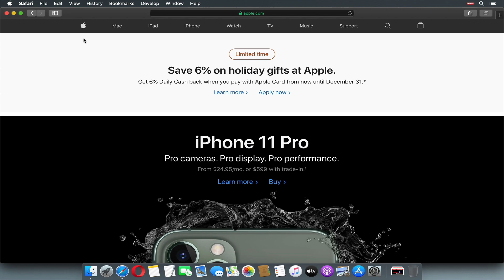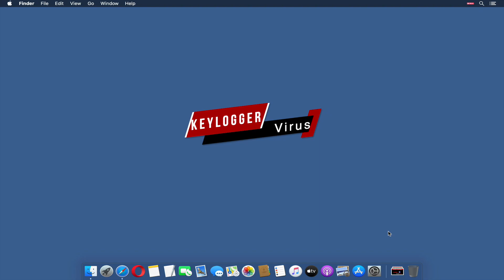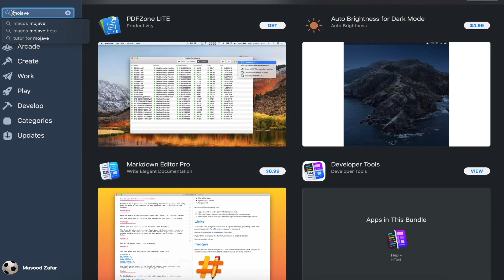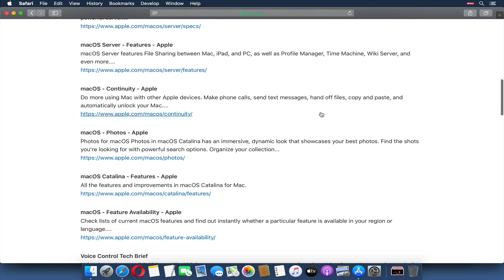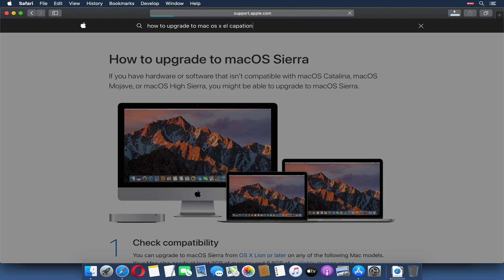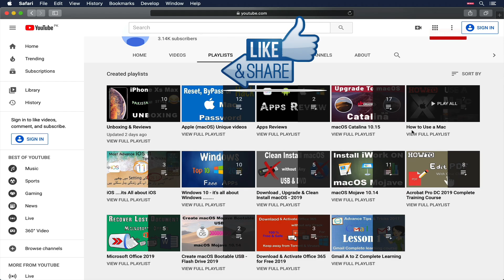Download Older Version of mac Operating Systems Direct from Apple / Download previous macOS Free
Download 100% original Older Versions of macOS / macOS X installers with or without Apple Computer from AppStore / Apple website.

So if you are looking to download free un touch original old version of  macOS / mac OS X ( mac operating system ) installers Direct from Apple then this video is for you.

in this video i will show you the easiest way to download older version of macOS Full installers from Apple main website and from  Mac AppStore. you can download some macOS ( mac operating system ) full installer free ( No Torrent)  from direct Apple website without any apple computer. but for download most older version ( original never modify untouched) macOS installers ( mac operating system) you need a apple computer and appstore,

macOS 10.13: High Sierra
macOS 10.12: Sierra
OS X 10.11: El Capitan
these version of macOS X
 is not supported in this
video tutorial.
OS X 10.7 Lion
OS X 10.6 Snow Leopard
OS X 10.5 Leopard
OS X 10.4 Tiger

This method works on all apple computer like

MacBook Pro,
MacBook Air,
MacBook,
MacMini,
MacPro,
iMacPro,
iMac,

New Method and New Video about Download old Mac Operating System  Must Watch
🔥🔥🔥Download Older Version of mac Operating System Direct from Apple | Download previous macOS Full  installers Direct from Apple server 🔥🔥🔥🔥

New way to change icon on your Mac | Customise File,Folder& App icons without any extra Software- 2022

How to install unidentified developers Apps on macOS Catalina - Hindi - Urdu ( with English subtitle )| 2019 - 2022

how to add AirDrop to your macOS dock  -  Create AirDrop icon ( Shortcut ) on the dock or on Desktop  - 2022

macOS Catalina 10.15 Bugs and Problems - 2022

APFS (Apple File System) for Windows -   How to access Apple APFS Drives/Volumes on Windows PC - 2022 Hindi - Urdu

Reformat APFS Drive to macOS Extended Journaled (HFS+ ) or something else - macOS Secret Trick 2022 Hindi - Urdu